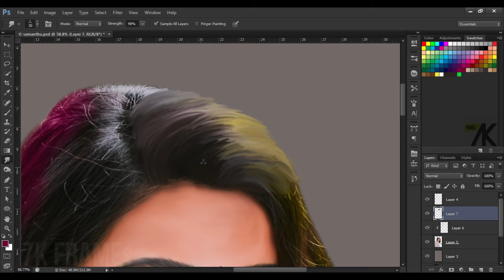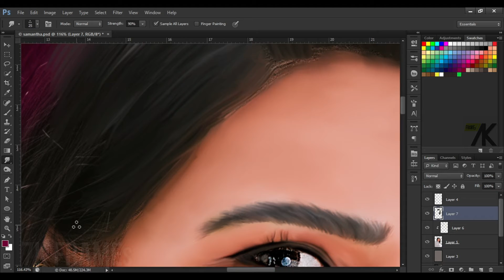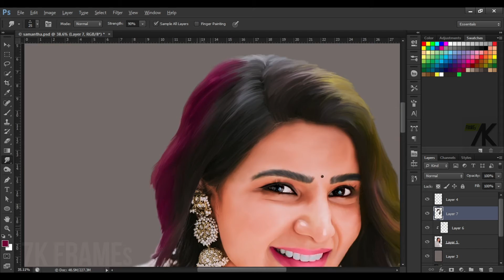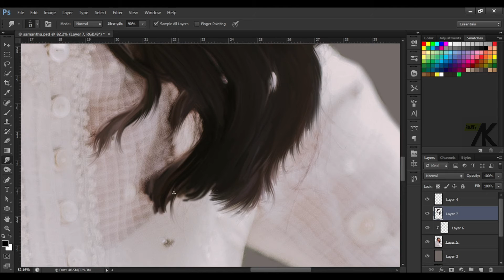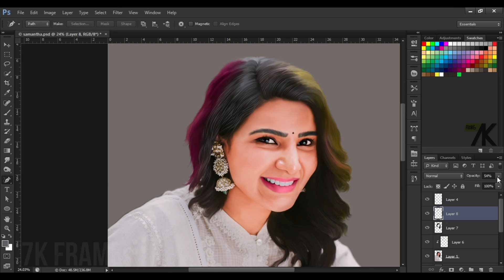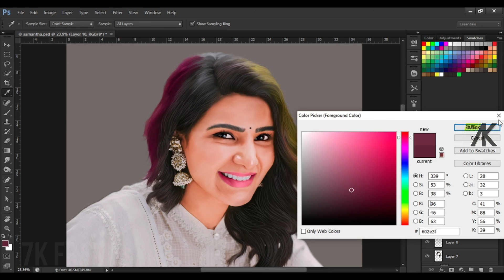How to smudge hair and apply strokes | part 2 | smudge painting tutorial